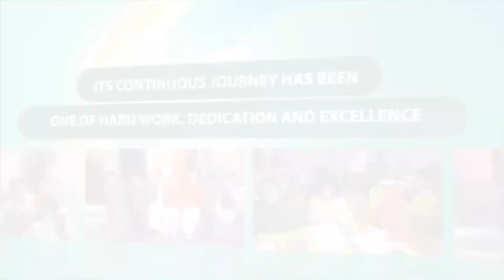Admissions Open HILLCREST SCHOOL AND COLLEGE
Document from Hillcrest Official